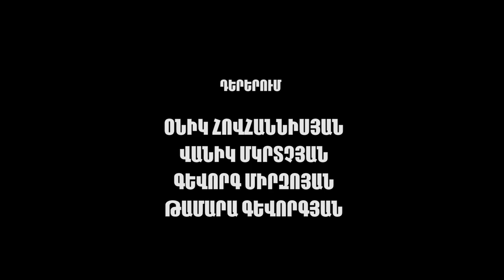Karl (Կառլ) Short film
Directed by Philip Poghosyan / Ռեժիսոր` Ֆիլիպ Պողոսյան
Director of Photography Vardan Harutyunyan / Օպերատոր ՝ Վարդան Հարությունյան
Production Desinger  Syuzanna Poghosyan / Նկարիչ՝ Սյուզաննա Պողոսյան
Edited by Philip Poghosyan / Մոնտաժը` Ֆիլիպ Պողոսյանի
Special effects Daniel Tanielian / Վիզուալ էֆեկտները՝ Դանիել Տանիելյանի
Sound Director Levon Hovhannisyan / Հնչյունային ռեժիսոր ՝ Լևոն Հովհաննիսյան
Cast ` Onik Hovhannisyan, Gevorg Mirzoyan, Vanik Mkrtchyan, Tamara Gevorgyan,  / Դերերում ՝ Օնիկ Հովհաննիսյան, Գևորգ Միրզոյան, Վանիկ Մկրտչյան, Թամարա Գևորգյան